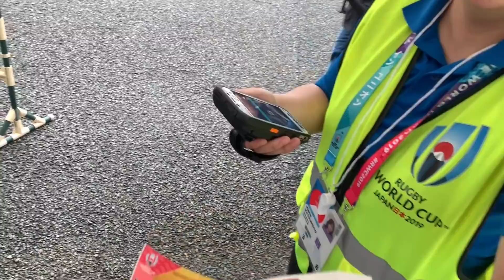ラグビー 仲間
Thumb photo credit:
John Gunning (Inside Sport Japan)

English video: "Injury While Training For 100km Ultramarathon 😭 "